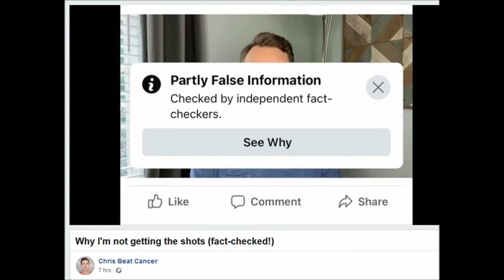Chris Wark fact-checked by Facebook, again.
The two ChrisBeatCancer Facebook videos which have a fact-check warning are ...

Without these warnings some viewers would be completely unaware the pied piper is leading them off a cliff, as dissent is screened-out of the associated comments.

Apparently there is a directors-cut of "Why I'm not getting the shots" on Rumble ...